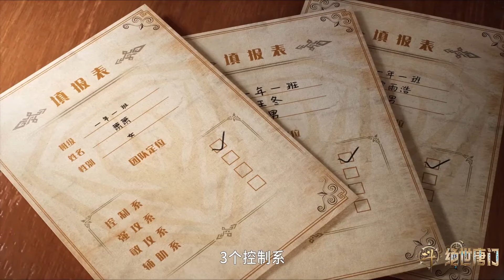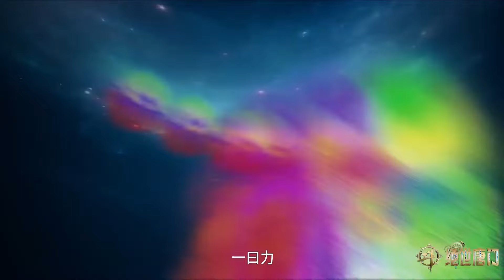🦋霍雨浩加入唐门与王冬相遇！百分百契合开发出两人的武魂融合技！【斗罗大陆2 Soul Land2】